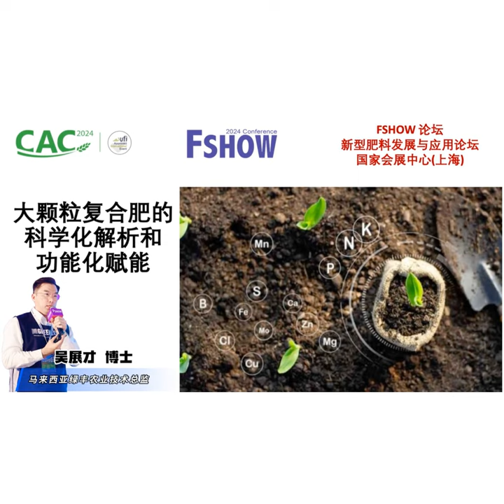作物營養科普系列｜EP 77 大顆粒復合肥科技化解析和功能性賦能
大顆粒復合肥科技化解析和功能性賦能 - 2024上海CAC新型肥料論壇演講全文